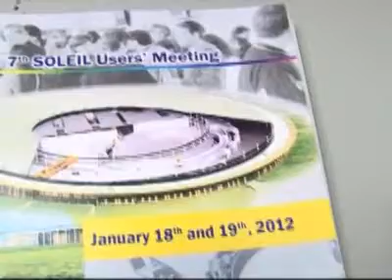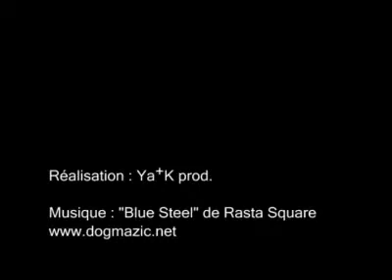SOLEIL Users'Meeting 2012 - Interview de Solange Morera